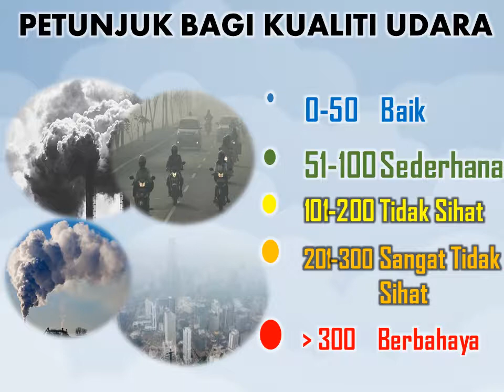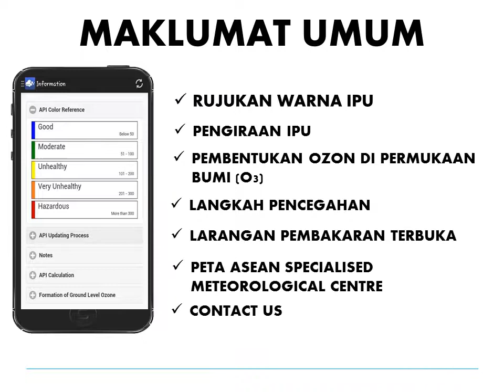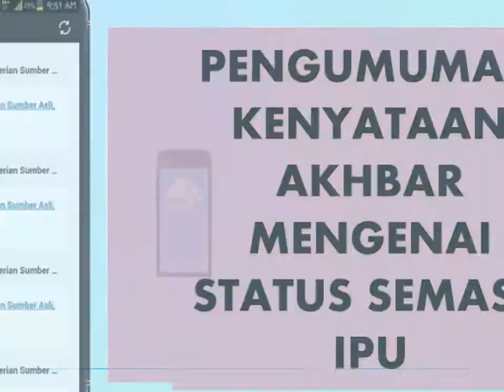Montaj Pelancaran Aplikasi Mobil Rasmi MyIPU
Majlis Pelancaran Aplikasi Mobil Rasmi myIPU oleh YB Dato' Sri Dr. James Dawos Mamit, Timbalan Menteri Sumber Asli dan Alam Sekitar ( NRE ) bertempat di Dewan Baiduri NRE Pada 17 Februari 2015